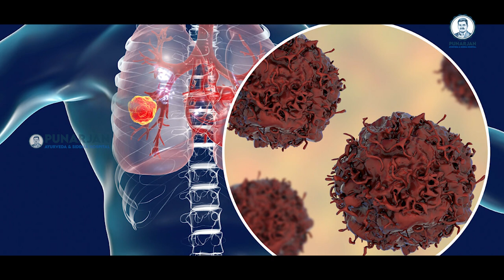అన్ని క్యాన్సర్లలో లంగ్ క్యాన్సర్ చాలా ప్రమాదం | Lung Cancer Survivor | Punarjan Ayurveda